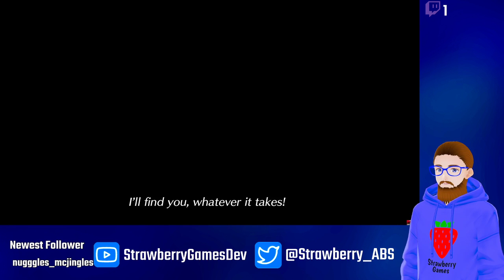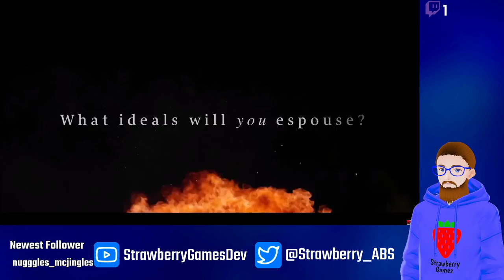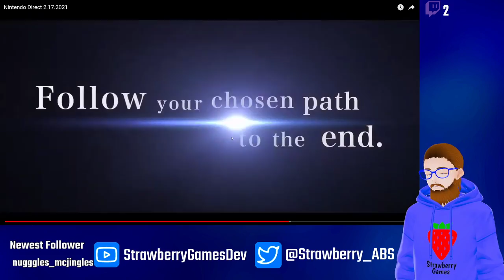Nintendo Direct Reaction! (HYPE!)